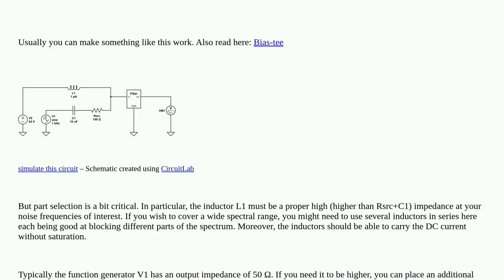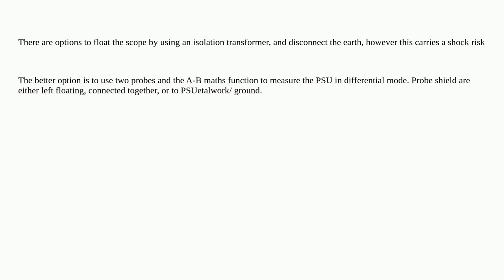Electronics: How to Inject Noise into a DC Power Supply with a Function Generator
How to Inject Noise into a DC Power Supply with a Function Generator

A special thanks goes out to the community

  oscilloscope superposition power-supply power